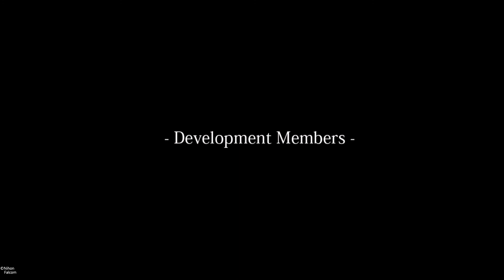Finally Beat The Legend of Heroes: Trails of Cold Steel